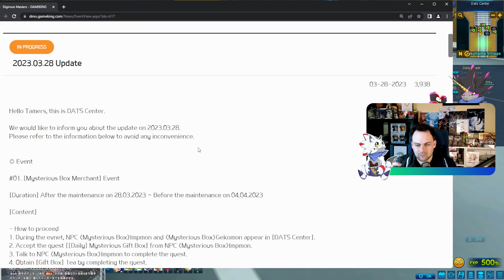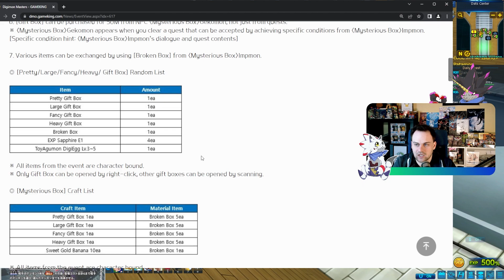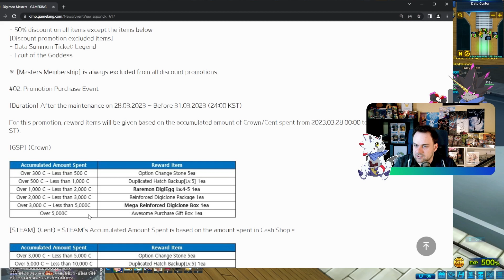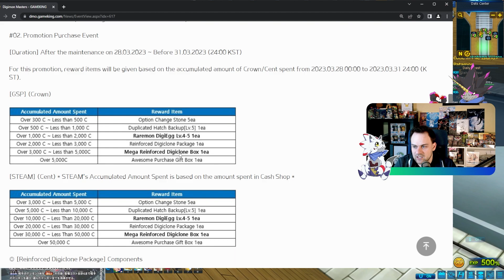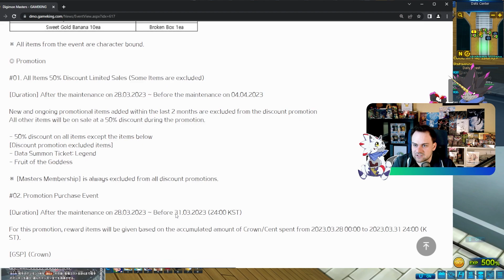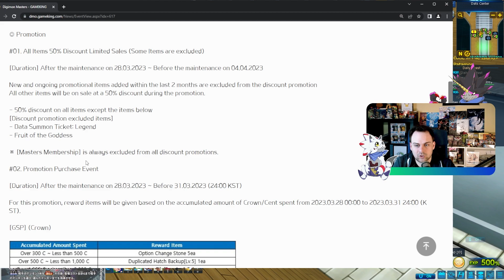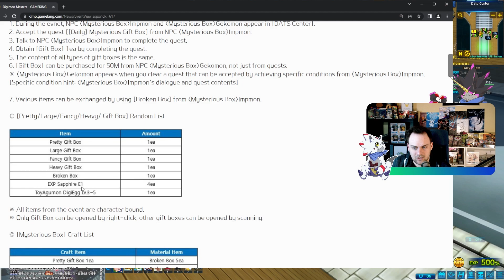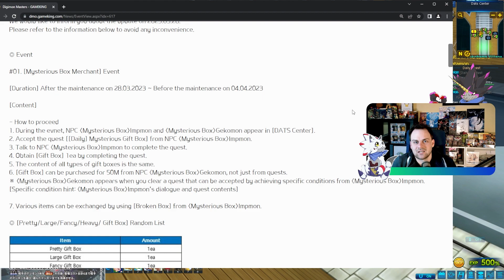Das "SS+ ToyAgumon Mini-Event" (28.03.2023-04.04.2023) | NADMO Event